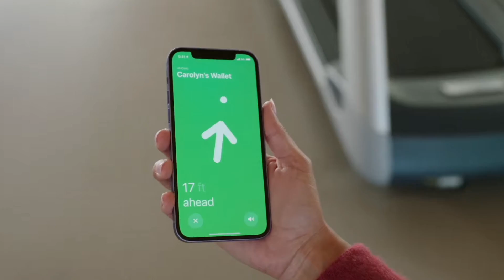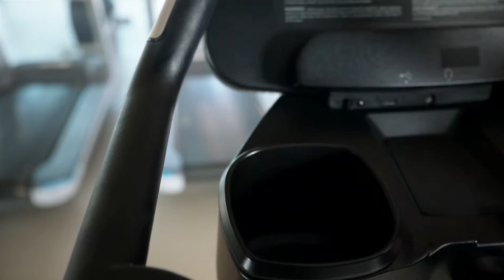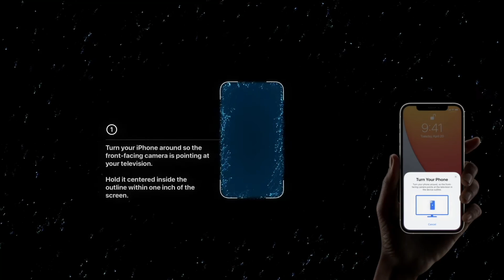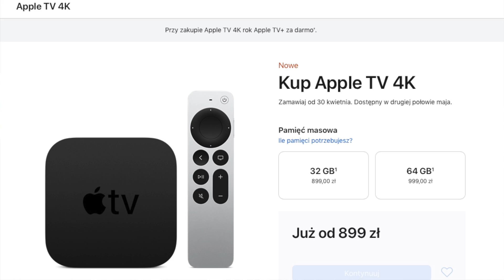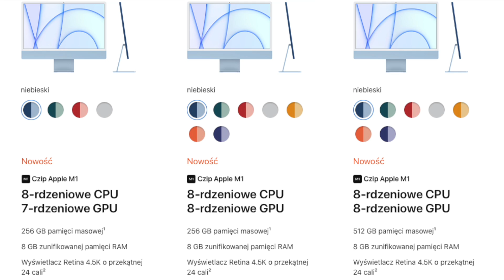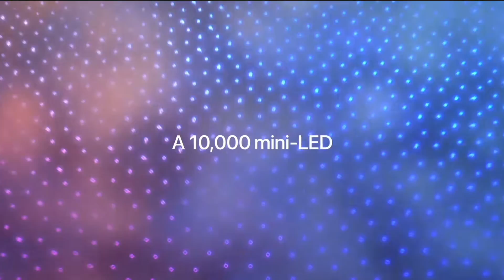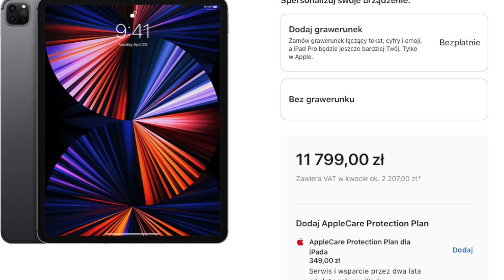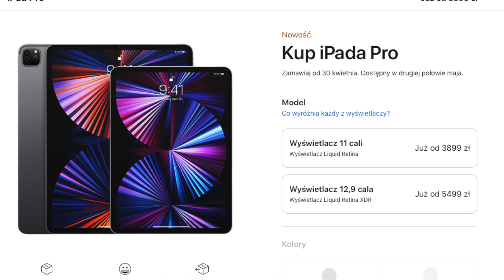Apple iMac M1, AirTag, iPad Pro M1, Apple TV 4K A12